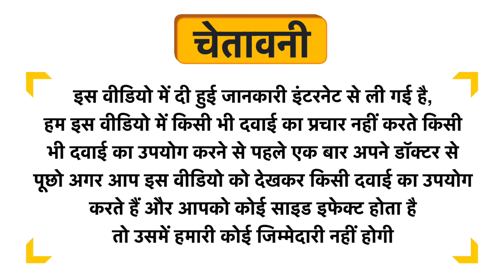Pioneer Pharma Atd Plus Anti Tension & Depression Tabs Uses in Hindi | Side Effects | Dose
Pioneer Pharma Atd Plus Anti Tension & Depression Tabs Uses in Hindi | Benefits | Side Effects | Dose